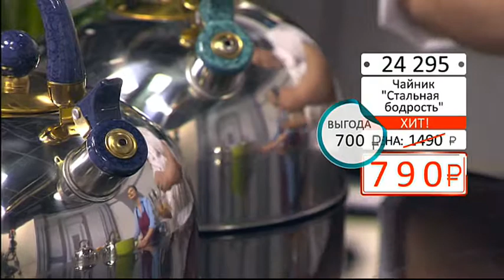Чайник Стальная бодрость 35 л1303 (Copy 1)